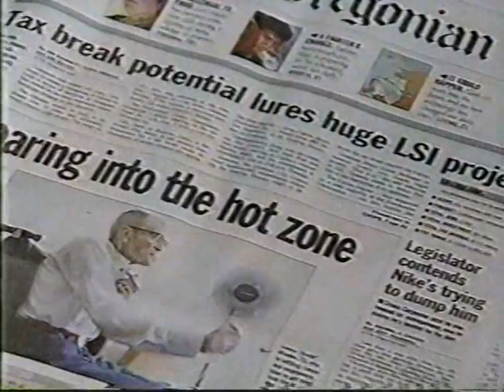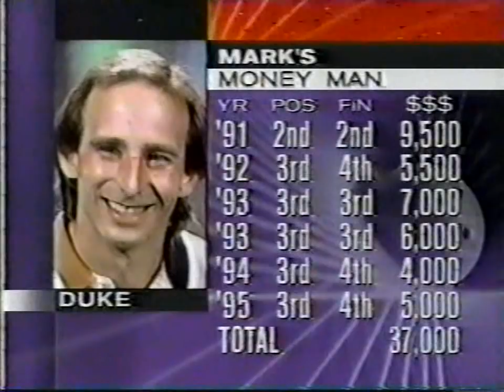1995 Oregon Open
1995 PBA Oregon Open held at Hollywood Bowl in Portland, Oregon. The first match features Norm Duke versus Steve Hoskins. The second match features Greg Kemp versus Norm Duke. The third match features Hugh Miller versus Norm Duke.  The championship match features Justin Hromek versus Norm Duke.